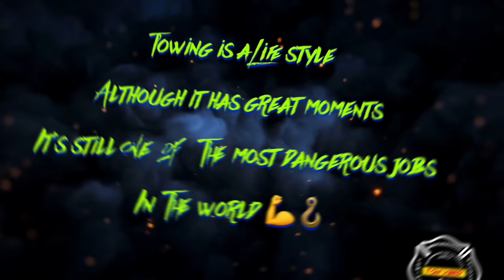Grub Hub Driver Needs Winch Out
I use the rollback tow truck on a dangerous winch out recovery no damage